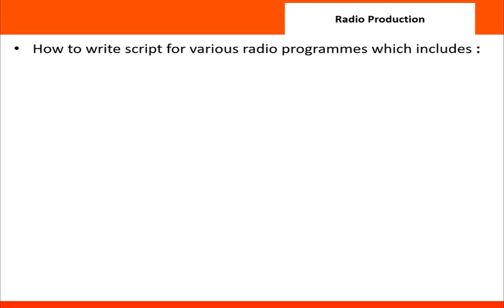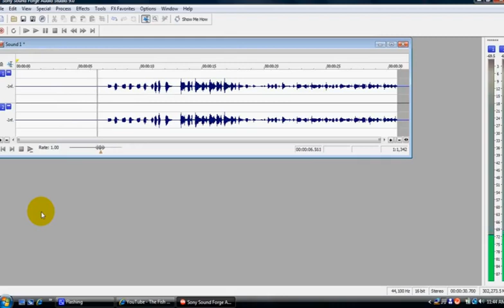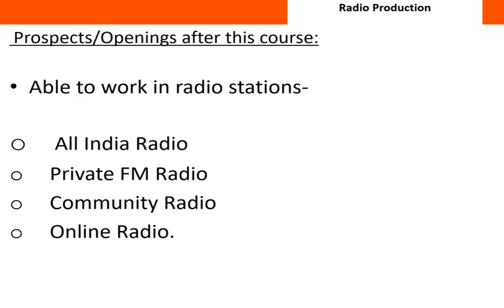Radio production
The Chitkara University Research and Innovation Network (CURIN), helps researchers and students to enhance and extend the boundaries of knowledge in the various research area. Chitkara Shodh Talks are focused on different sections of research and Innovations. To make clear the research objectives, scientific research process, and research methodology along with research proposal, research ethics, publications, and plagiarism in scientific drafts will remain some major topics of discussion in these talks. We are involved in cutting edge new applied research and technologies for the growth of the country's scientific status.  Awareness of open access research journals and its need for scientific society through many discoveries and innovations in upcoming expert talks.